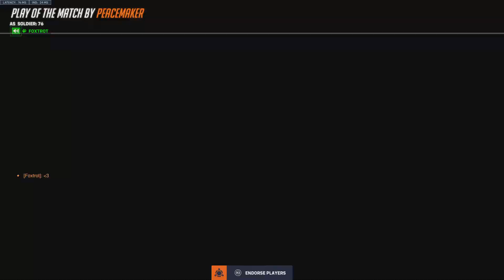Overwatch 2: Role queue Shambali Ramattra